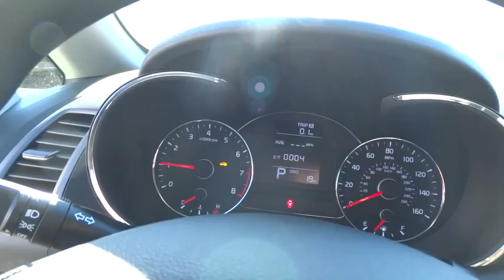2015 Kia Forte Portland, Beaverton, Hillsboro, Vancouver, Gresham OR 1064970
2015 Kia Forte

Broadway Kia
307 NE Broadway St